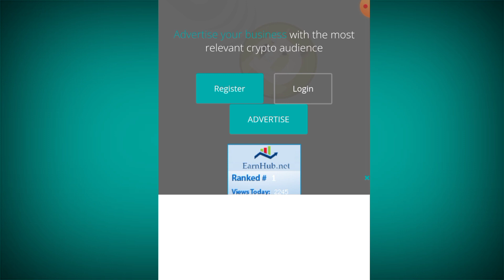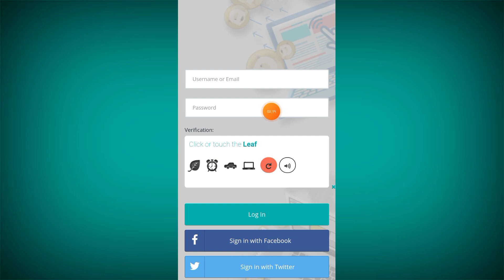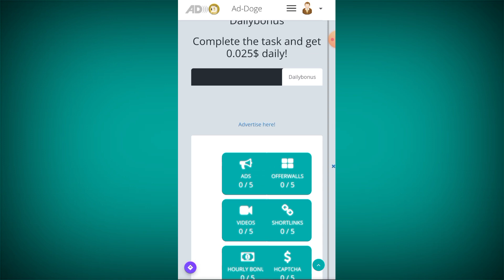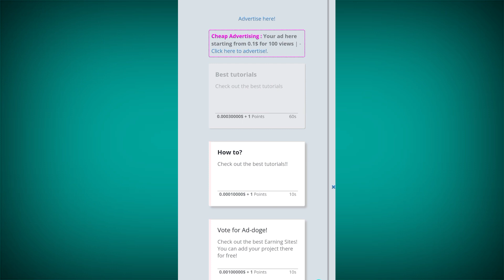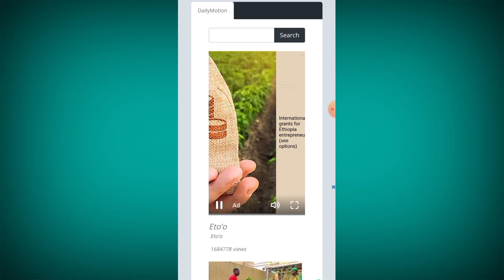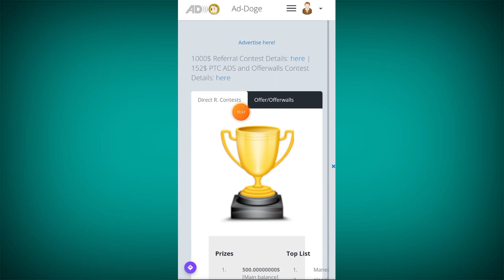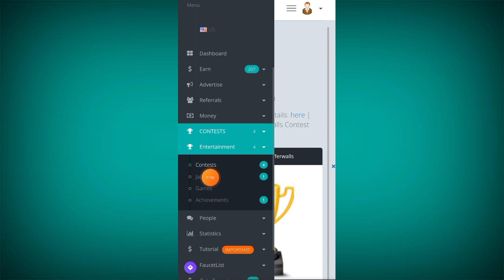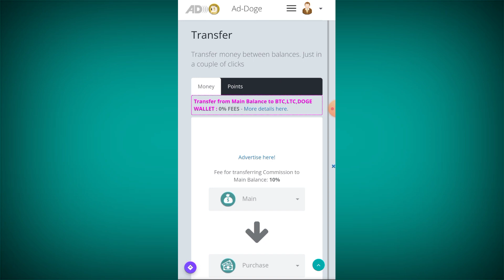Free Usd Mining Site| Usd Mining App|2022 Best Self Earning App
Cover This Topic In My Video:👇👇👇👇👇
 Btc mining
 Withdraw Proof
usdt mining
usd mining
 usd mining app
usd mining sites 2021 without investment
new usd mining site today
new usd mining website
usdt node mining
usdt mining on trust wallet
mine usdt on mobile usd mining sites 2022
 usd mining withdrawal proof
 usdt mining app
 usdt mining app ios
 usdt mining apk
mining usdt android
usdt arbitrage mining system
 best usd mining app
free usd mining app
legit usdt mining app
apk mining usdt
 usdt mining bot
best usd mining sites
binance usdt mining
best usd mining site 2022
best usd mining website
 usd mining bot
usdt faucet website mining tutorial badazz
best bitcoin ethereum usdt mobile phone mining platform
usdt bep20 trust wallet mining
usdt mining coinbase
usdt mining coinbase wallet
usdt mining cloud
usdt cloud mining free
usdt cryptocurrency mining
usdt coin mining,coinbase wallet usdt mining
coinbase usdt mining
usdt cloud mining
crypto mining usdt
mining usdt in trust wallet
usd mining site english
usdt eth mining
usdt mining farm
free usd mining site
 usdt faucet mining
free usdt mining sites 2022
free usd mining 2022
free usd mining withdrawal proof free usd mining website
usdt faucet situs mining mining
 usdt in coinbase wallet
new usd mining site
new usd mining website usd mining free sites
 usd coin mining free
 free usdt mining 2022
free usdt mining withdrawal proof
 btc mining free and fast
 usd mining sites dollar mining sites
usd mining
how to withdraw 10 usdt from stormgain free crypto mining